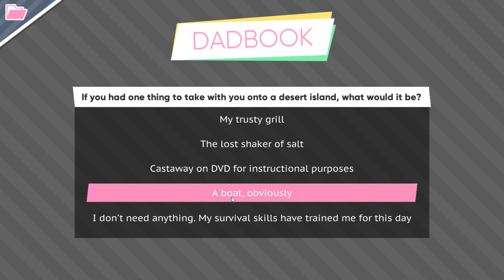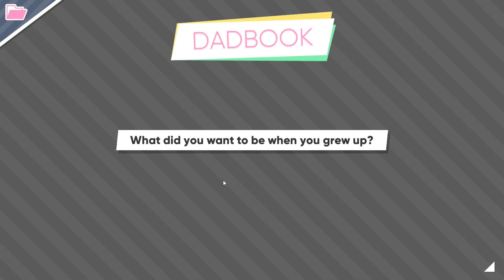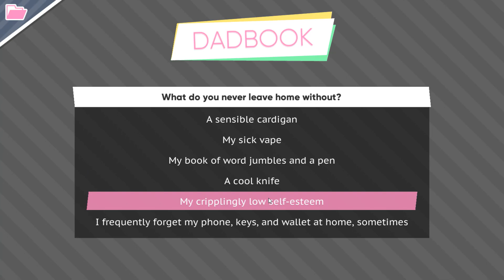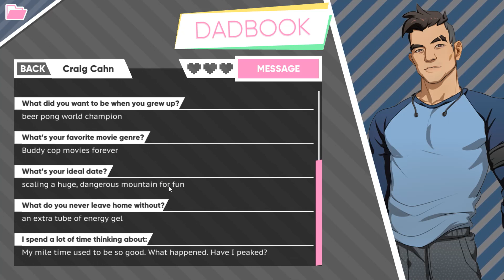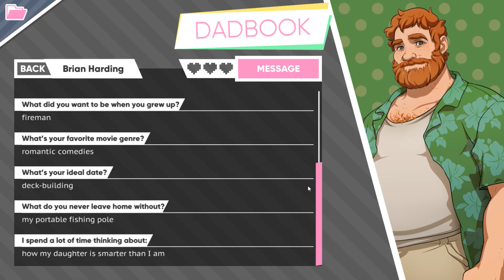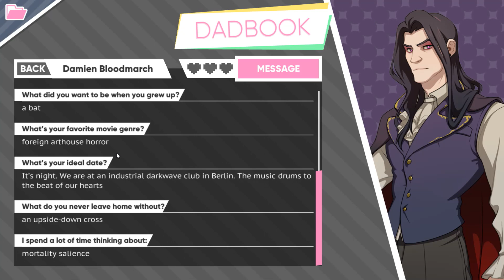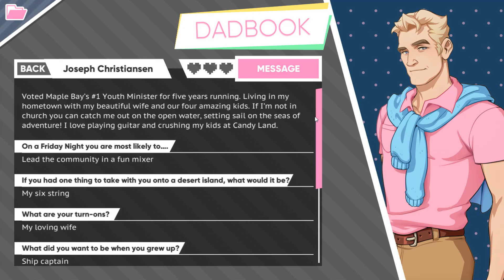Let's Play! Dream Daddy: A Dad Dating Simulator | PART THREE: Dadbook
We're finally getting into the dating part of this dad dating simulator.